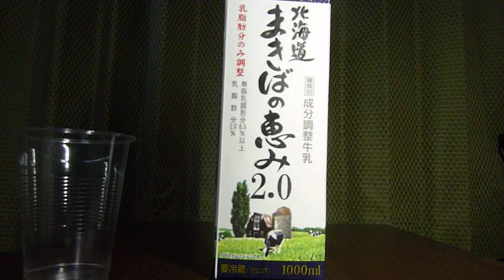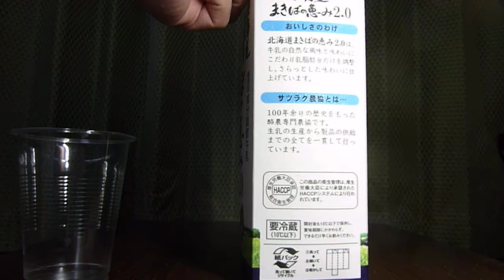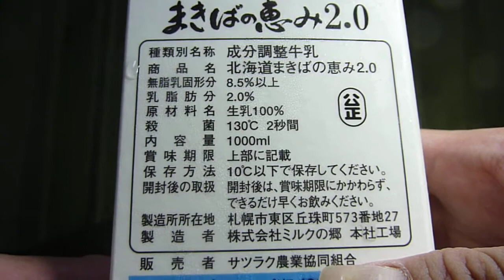🥛【北海道】【成分調整牛乳】サツラクから発売！原料乳は北海道石狩管内約110戸の牧場で生産された良質な生乳を飲んでみた！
サツラク農業協同組合から発売！「北海道まきばの恵み2.0」を紹介します！
・製造者　ミルクの郷
・カロリー　106kcal(コップ1杯200ml当たり)
・脂質　4.2g
・アレルゲン:乳成分使用。
・説明
　‣生乳１００％使用のさらっとした味わいに仕上げた成分調整牛乳です。
　‣北海道石狩平野の自然が育てた良質な生乳から、乳脂肪分だけを2.5％に調整し、さらっとした自然な味わいに仕上げました。